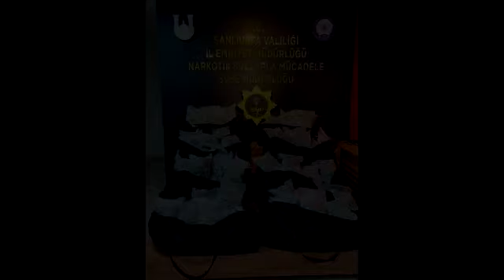Şanlıurfa’da 109 Kilo Uyuşturucu Ele Geçirildi